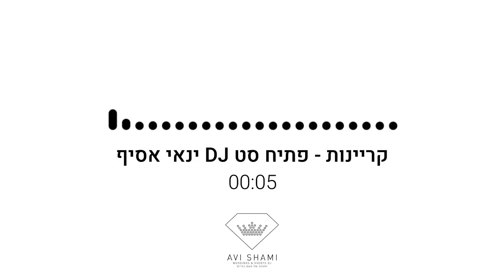אבי שמי קריינות טלויזיה ורדיו - פתיח סט דיג'יי ינאי אסיף